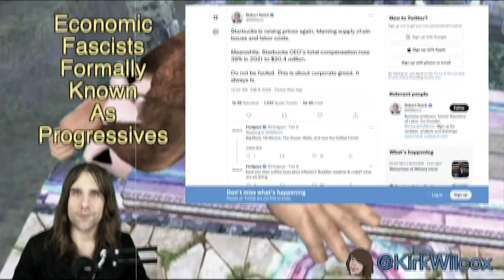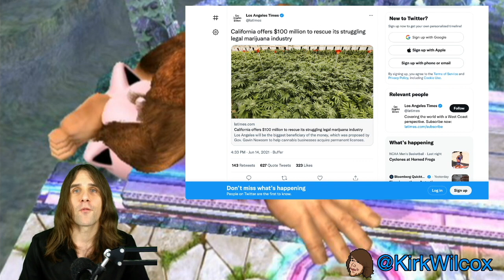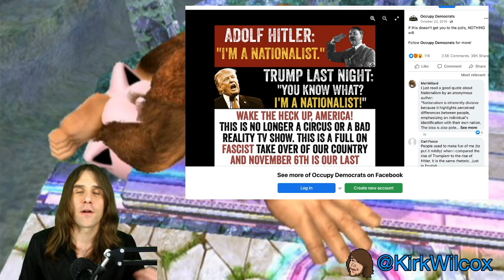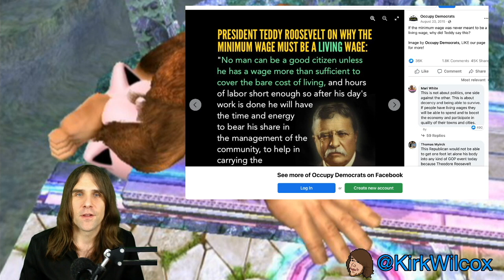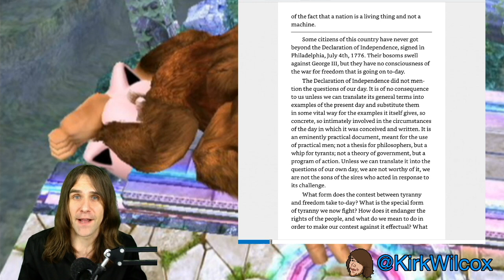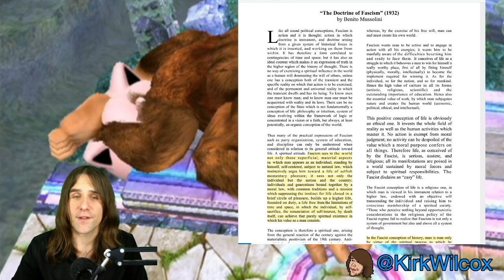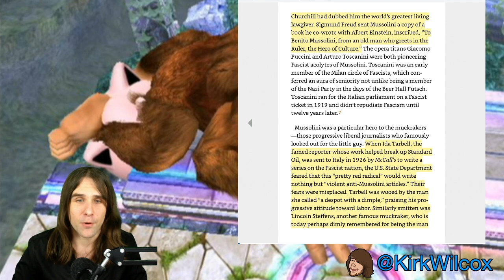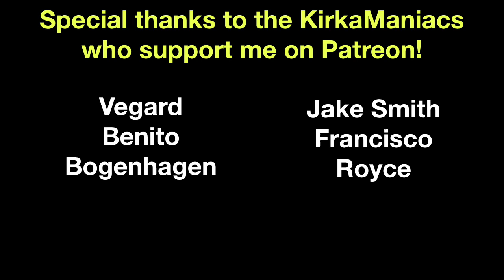Stop calling Democrats "progressive"